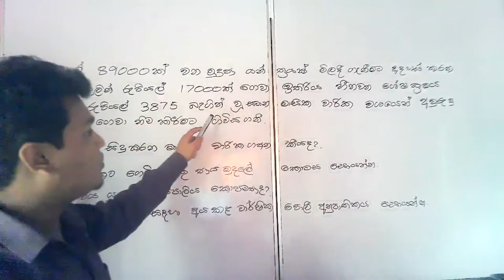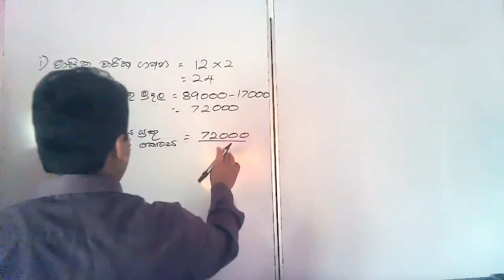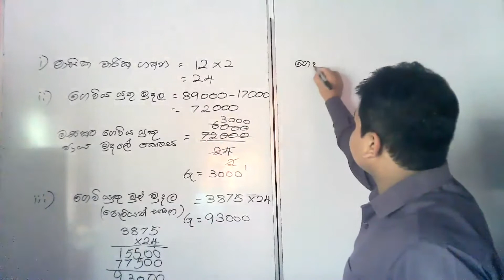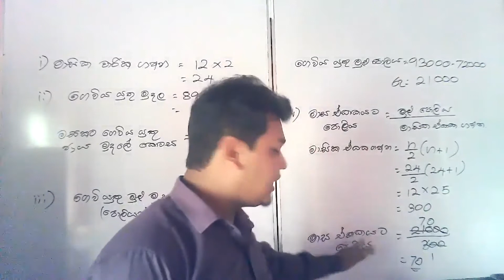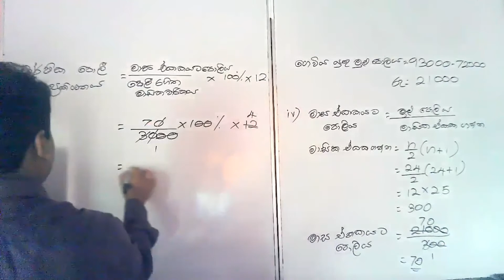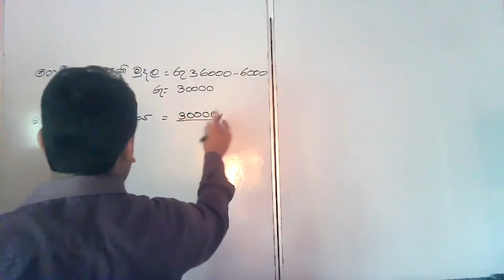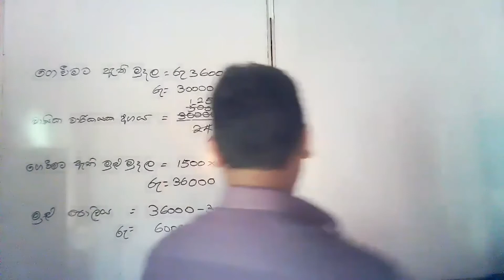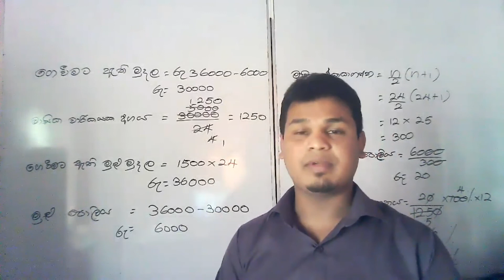Heenawana shashaya Part 02